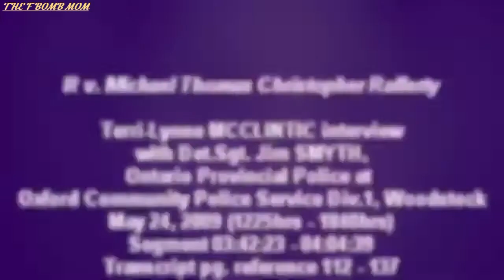Female Child Killer Terri Lynne McClintic (POLICE INTERVIEW)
death of tori stafford